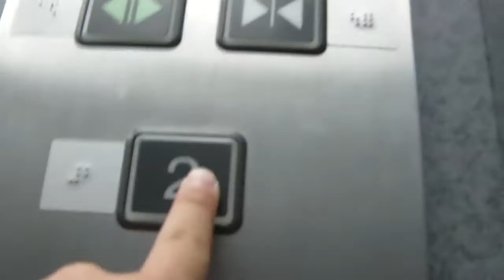出雲科学館のエレベーター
エレベーター動画は初です。この辺のエレベーターは三菱製が多いですがここは何故か日立製です。科学館だからか仕組みが分かるようになってます。撮影下手ですみません
メーカー:日立
モデル:アーバンエース
用途:乗用
定員:11名
積載:750ｋｇ
設置年:2002年
構造:ロープ式
設置数:1基
停止階：1,2
到着チャイム:なし
車椅子操作盤:あり
アナウンス:あり
ボタン確認音:あり
キャンセル操作:不可
ドア:CO（2枚中央開き）
ドアセンサー:なし
備考：なし